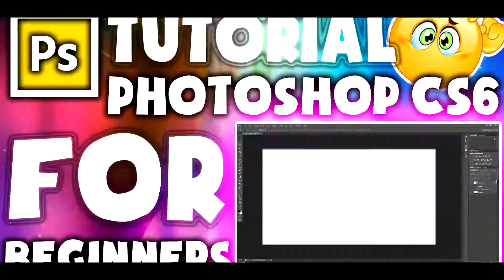INTRO GIVEAWAY | 100 VIDEOS | 75 SUBSCRIBERS !!!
Thanks so much for all the support recently, we just hit 5000 views and 75 subs which is an achievement for me so once again thanks so much!!!

Hello everyone my name is VELOSITY GAMING and I like to provide you with awesome gaming content from random games, Tutorials, Cinematic's and Horrors.

If you read this far down your AWESOME!